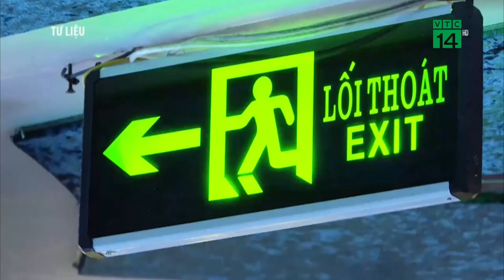722 cơ sở kinh doanh karaoke, vũ trường bị phát hiện hoạt động "chui" | VTC14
VTC14 | 722 CƠ SỞ KINH DOANH KARAOKE, VŨ TRƯỜNG BỊ PHÁT HIỆN HOẠT ĐỘNG "CHUI"
Trong văn bản gửi tới Bộ Tư pháp, Bộ công an báo cáo việc thực hiện Nghị định 96 năm 2016 quy định điều kiện về an ninh, trật tự đối với một số ngành, nghề đầu tư kinh doanh có điều kiện. Trong đó nêu rõ, 100% cơ sở kinh doanh karaoke, vũ trường trên toàn quốc đã được kiểm tra, xử phạt vi phạm hành chính 3.963 trường hợp, thu hồi 2.775 giấy chứng nhận đủ điều kiện về an ninh, trật tự.